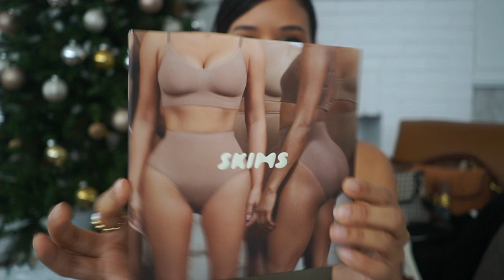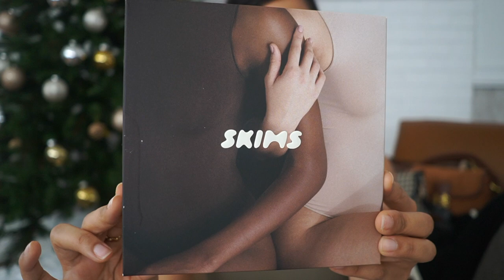What I got *myself* & asked for this CHRISTMAS: Skims, Rhode, Veja, Dezi, Lululemon, fitness, etc…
LIFESTYLE:
Fitbit charge 5